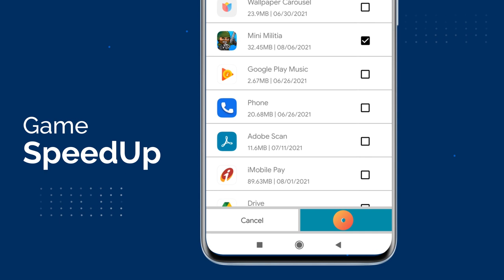How to Clean Your Smartphone with Smart Phone Cleaner Android App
Are Your Looking for Best App to Clean Your Smartphone easily? Smart Phone Cleaner is the best application available.

Android users often face issues such as Storage Full, Apps not responding etc. If you are also annoyed with these problems on your Android phone, watch this video. We bring you a solution to fix these issues for your Android phone. Most problems are caused by the unwanted cache and junk files which are taking up much space on your storage. They often trigger errors and also interfere with other functions.
To remove these unwanted files, you must regularly clean your phone and ensure its smooth performance. In this video, we introduce you to an ultimate Android cleaner app- Smart Phone Cleaner. It can remove duplicates, junk files from your phone and improve the speed and boost the performance. Get this application on your Android devices now and see the changes.